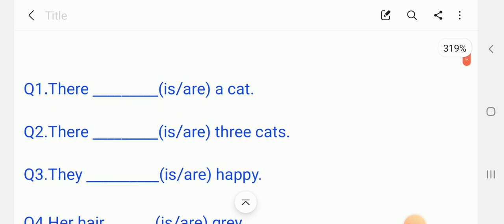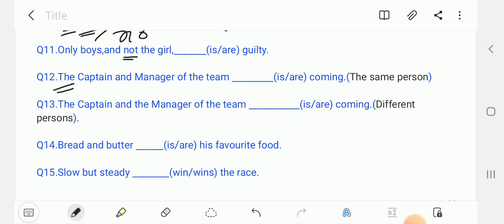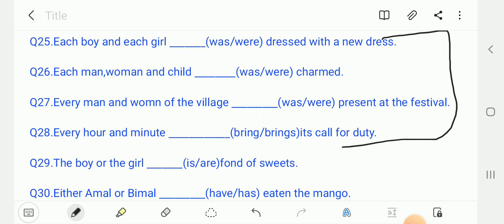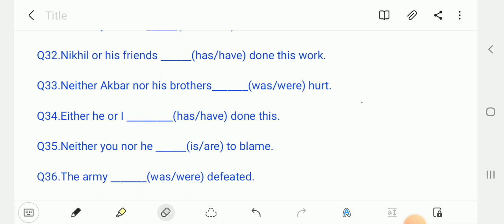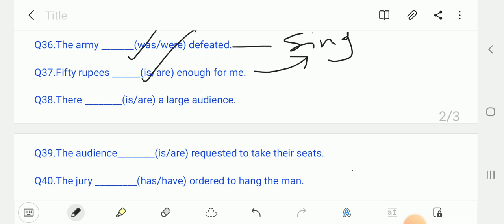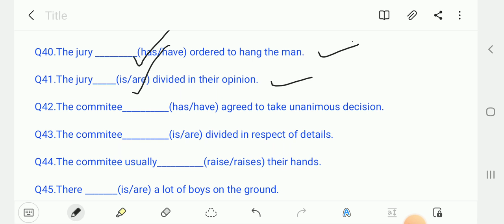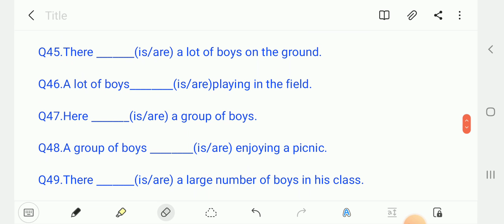OSSSC COMBINED GROUP-C || ENGLISH GRAMMAR || ARI AMIN ODISHA FOREST GUARD